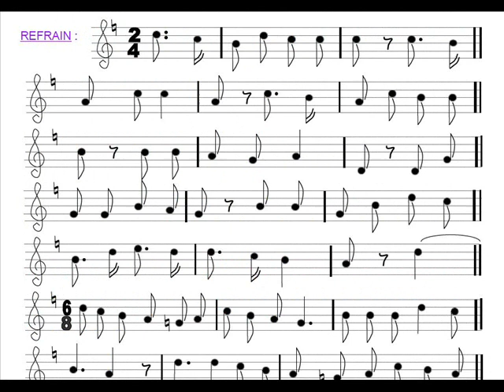CHANT FOLKLORIQUE Le Boun Baire FDM50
Folklore de France ( normandie ), Paroles, Partition musicale